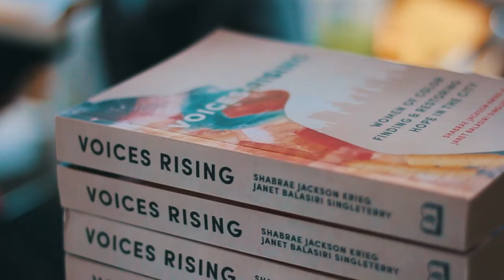Coffee shop (canon t3i)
A short story where customer figures out what she wants to do in life and enjoy it so she became an author aspiring for change.

Please check out Voices Rising, it's a collection of essays that showcases women of color journeys in life from family, struggles and allows them to express their voices.

OHD - Priorities

Roy's Station Coffee and Tea - San Jose, CA